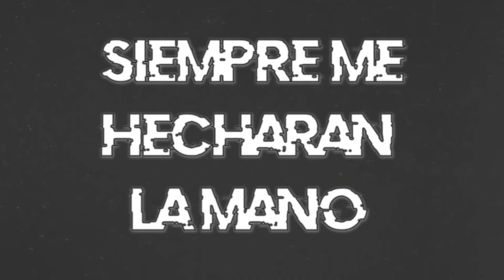El Tosco - Nuevo Impacto 2020 (Letra)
►Promocionate Con Nosotros
►ContactoDirecto